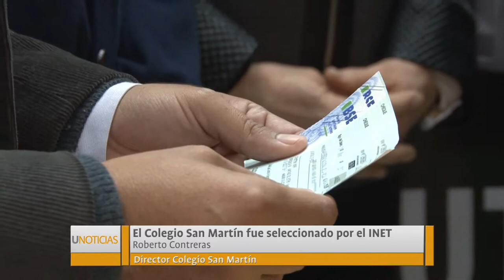U Noticias- Empresas privadas financian proyectos en el Colegio San Martín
Se trata de un proyecto aprobado a nivel nacional por el Instituto Nacional de Educación Tecnológica (INET). Construirán un aula con equipamiento informático e internet y brindarán capacitación sobre viviendas sustentables para constructores locales.